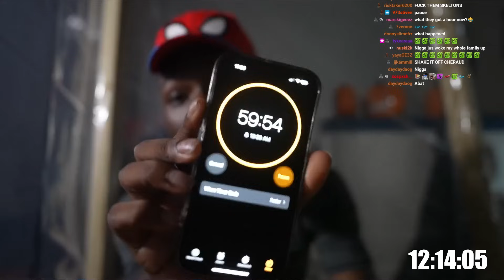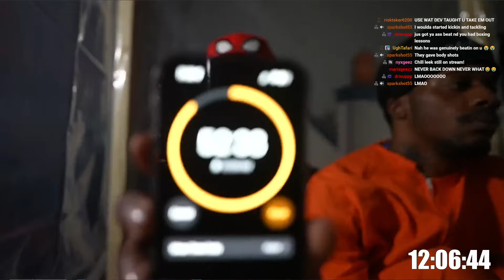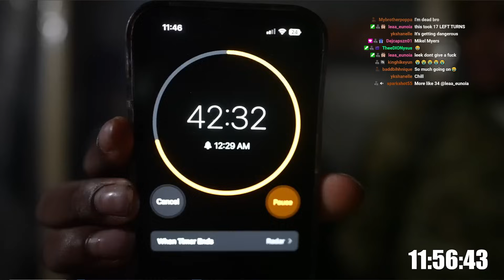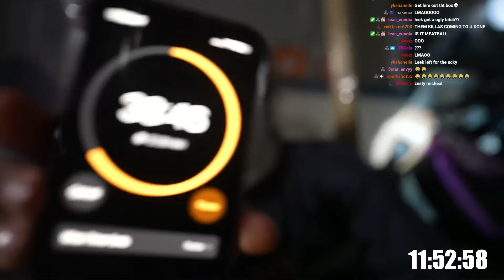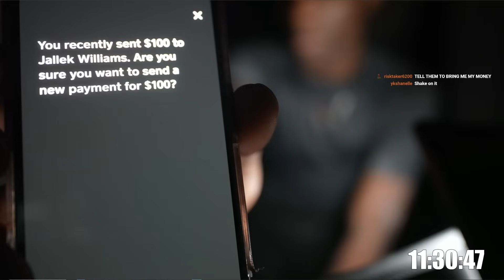Raud $10,000 Box Challenge On stream ( Do anything To make me leave)